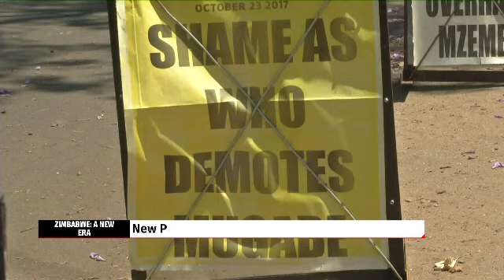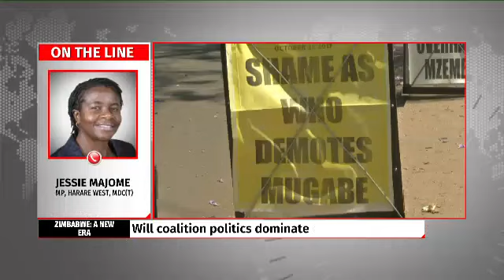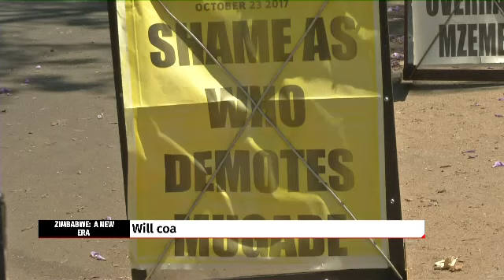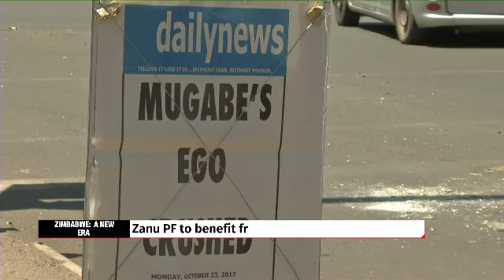Africa Tonight: Post-Tsvangirai Zimbabwe political scenario